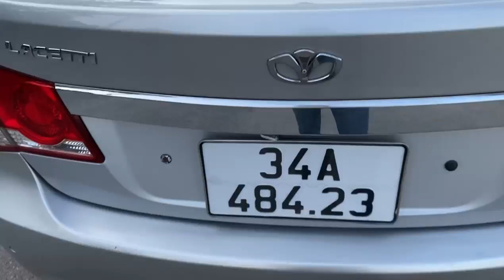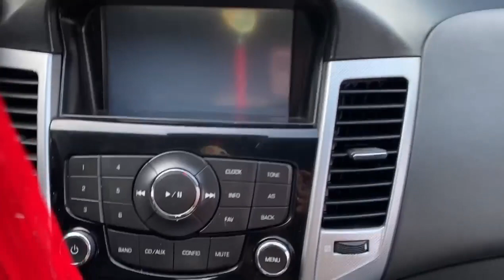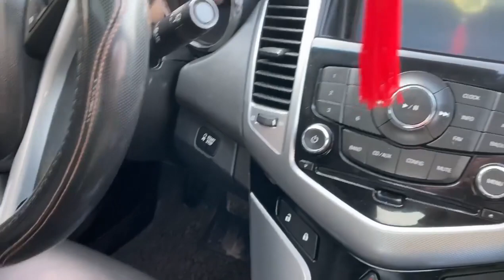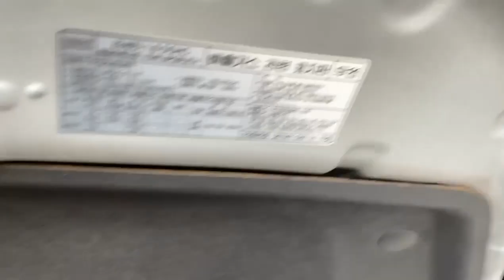Lê Hương ô tô Cũ Hải Dương Mới Về Lacetti Giá Rẻ #038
Lê Hương ô tô Cũ Hải Dương Mới Về Lacetti Giá Rẻ.zalo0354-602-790 để được giá rẻ nhất ạ.